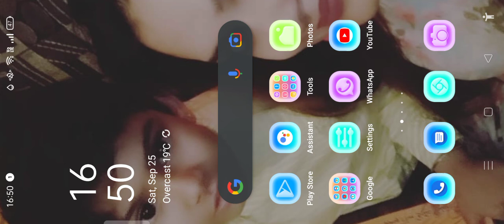Minecraft full game play